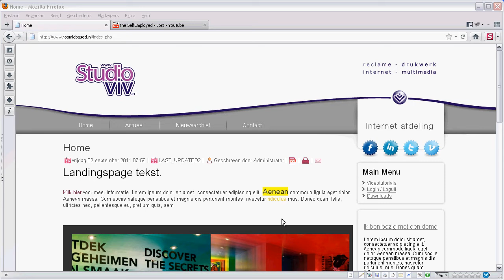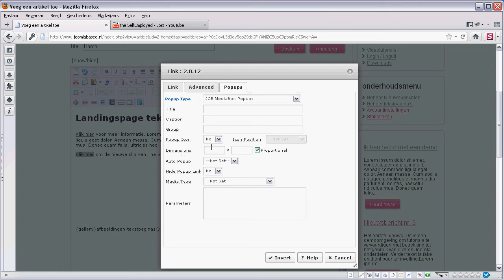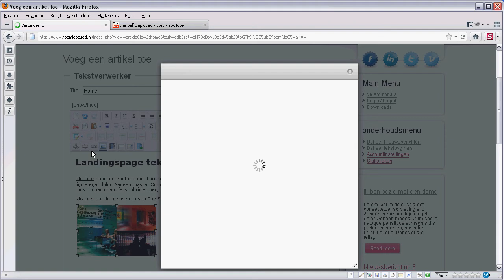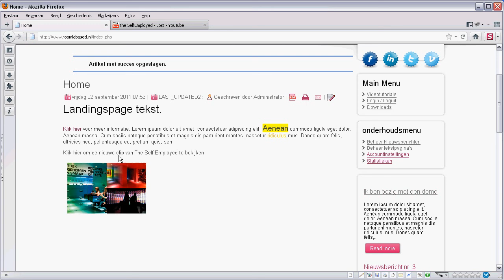7. Joomla teksteditor. Hoe maak je van een tekst- of afbeelding een link voor een Youtube filmpje.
Weer een tutorial van JoomlaBased. Ditmaal wordt er uitgelegd hoe je van een tekstlink of van een afbeeldinglink een Youtube of Vimeo filmpje opent in een mooie dimmed layerstyle popup.